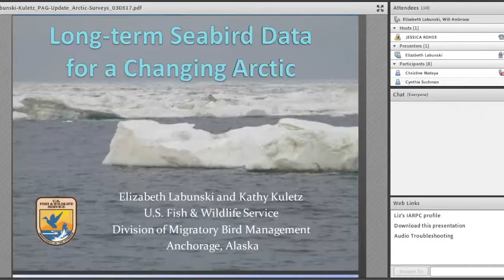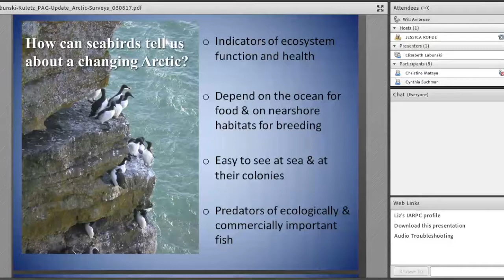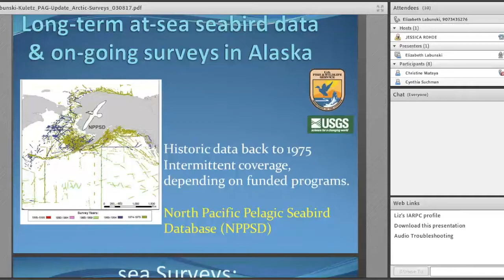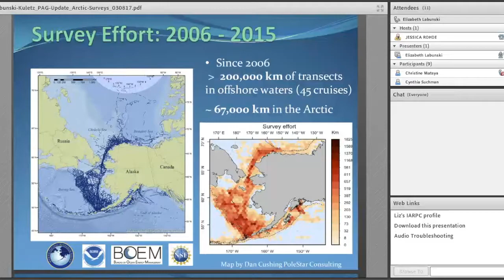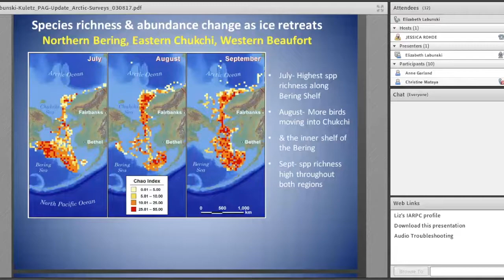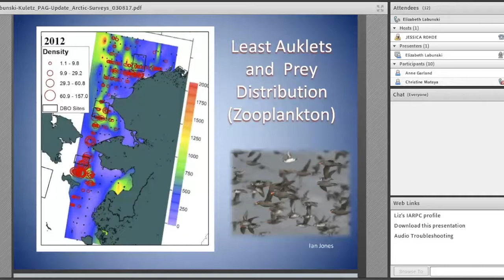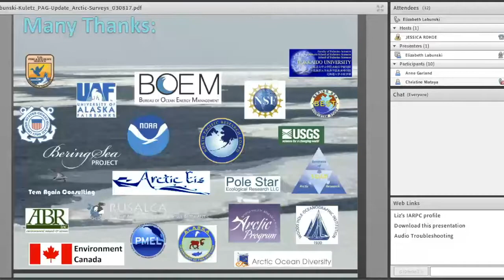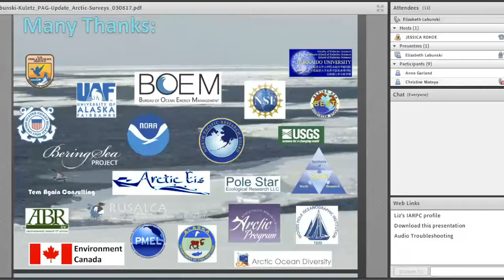Long-term Seabird Data for a Changing Arctic